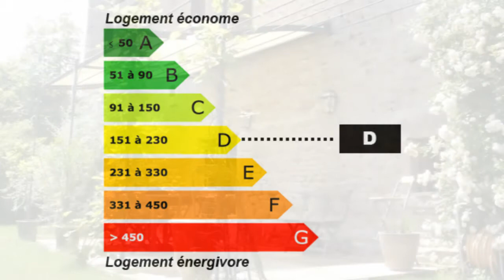Saint-Martin-la-Plaine, France saint martin la plaine maiso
Pour plus de détails sur ce bien ___________________________________________________________________________________________CABINET_MICHON_VAIZAN France Achat / Vente Maison Ferme Saint-Martin-la-Plaine, France Lumineux Rénové Caractère Rénover Pierre Spacieux Cheminée Cave Parking Terrasse Dépendances Piscine Clôturé Maison Ferme Surface habitable 211 - Chambres 3 - Bureau 1 - Cuisine 1 - Salle de bain 1 - les niveaux 3 - DPE 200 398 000,00 € Maison Loire Rhône-Alpes 42800

saint martin la plaine a 20 minutes de lyon et 15 minutes de st etienne . belle maison entierement rénovée 211 m² avec piscine ( pompe a chaleur ) et vue sur le macif du pilat .

grand séjour de 50m² donnant sur cuisine 25 m² et bureau 20 m².
a l'étage 3 chambres plus salle de bain.

terrain de 950 m² exposition sud-est
a voir. prix 398 000 euros. Retrouvez nous sur facebook Retrouvez nous sur twitter